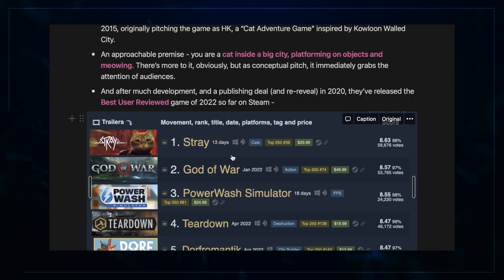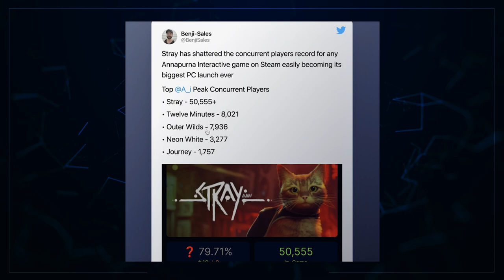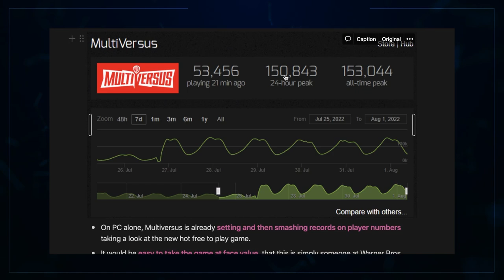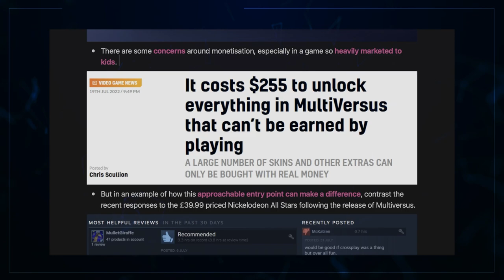YES! This Is How You're SUPPOSED To Make Games!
This may seem a bit unusual, but Stray and MultiVersus prove one thing: If you build it, they will come. All you have to do is listen to your heart and know what players ACTUALLY want - that's how to make a supremely successful game.

00:00 Intro
02:40 The Animal - Everybody Want To Be…
08:15 The Brawler - Coming For Smash’s Crown